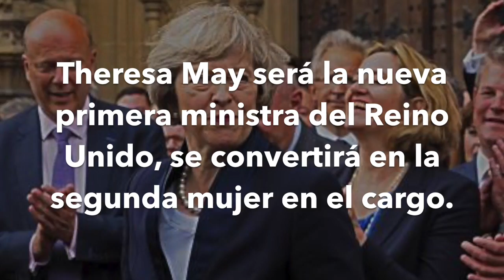Noticias en un minuto: 12 de Julio